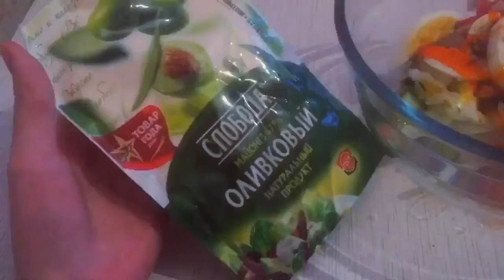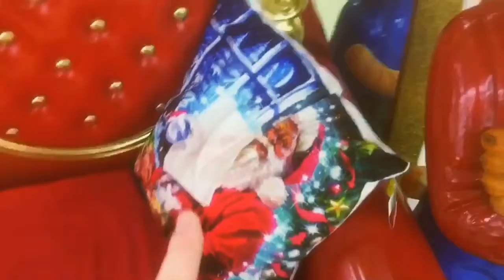VLOGMAS #3 СОКОЛЬНИКИ ПАРК И ТВОЙ ДОМ КРОКУС СИТИ | MISHA NOVIKOV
VLOGMAS #3 СОКОЛЬНИКИ ПАРК И ТВОЙ ДОМ КРОКУС СИТИ 2019